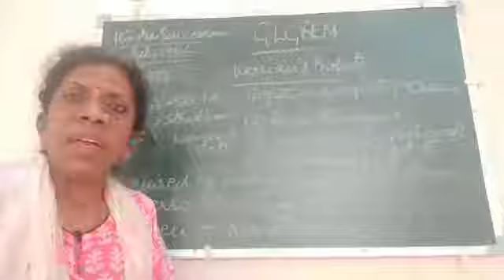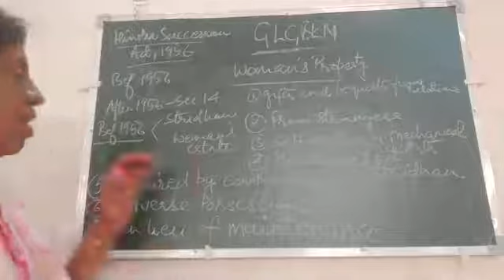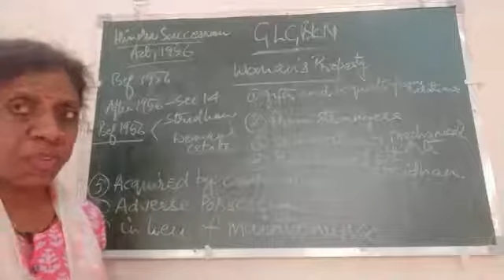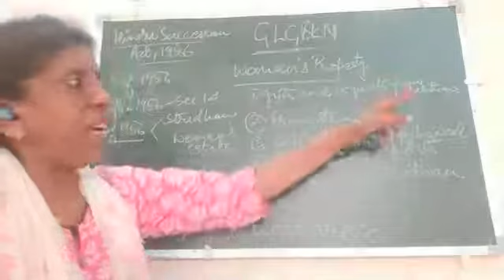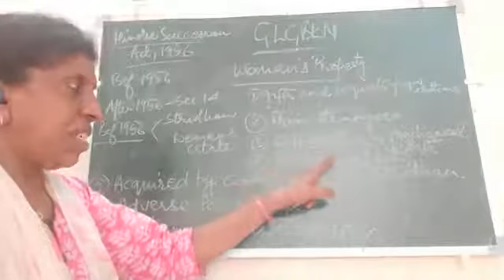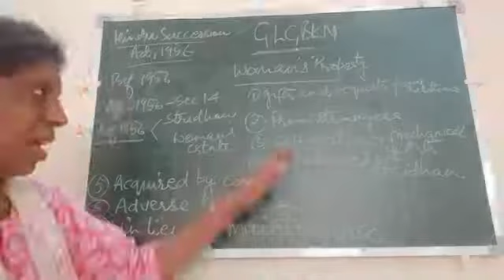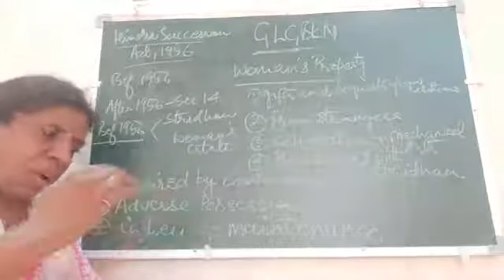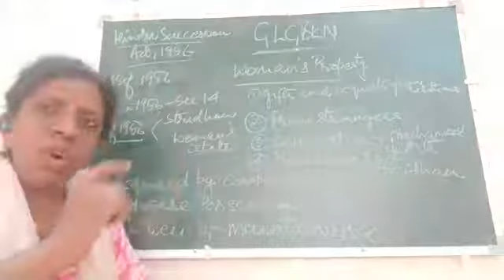Hindu Succession Act, 1956 ( Part -- 9)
Hindu Succession Act, 1956
General rules of Succession in the case of female hindu: Section 14 & 15
Dr. Kumud Jain
Assistant Professor
GLC, Bikaner